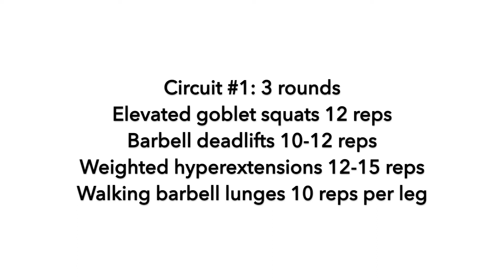Lower Body Series Episode #10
We’re at it again - killing our glutes 😅 Pay close attention to focusing on your glutes when doing these exercises! feel the mind muscle connection, pay attention & tweak your form if need be, and go slow if you have to - ohhhh the things we do for the gains 🍑

Warm up *not filmed
2 rounds
Banded squat jumps 15 reps
Jump lunges 12 reps per side
Banded glute bridges 15 reps

Circuit #1: 3 rounds
Elevated goblet squats 12 reps
Barbell deadlifts 10-12 reps
Weighted hyperextensions 12-15 reps
Walking barbell lunges 10 reps per leg

 Circuit #2: 3 rounds
Barbell hip thrusts 12-15 reps
Raised leg split jump squat 12 reps per leg
Straight leg raise pulses 20 reps
Sit squat jumps with knee to elbow crunch 12 reps per leg